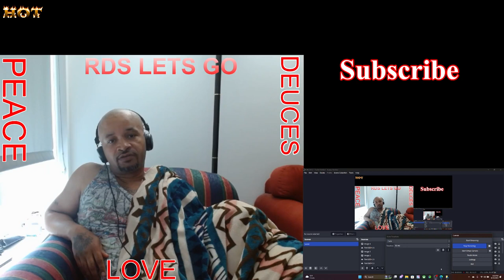Harry Mack ( Omegle Bars 87 ) Reaction